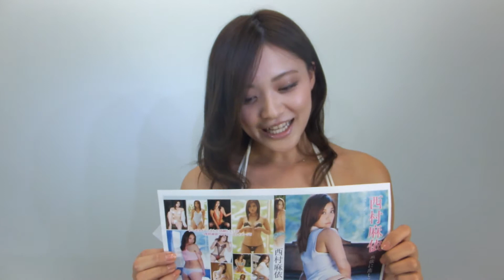西村麻依さん『麻依に恋して』ご紹介コメント！